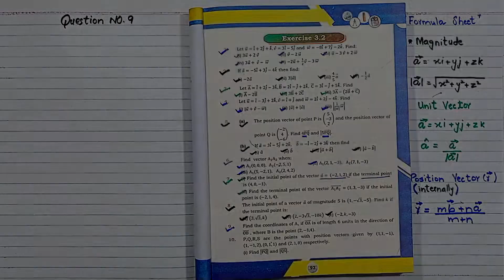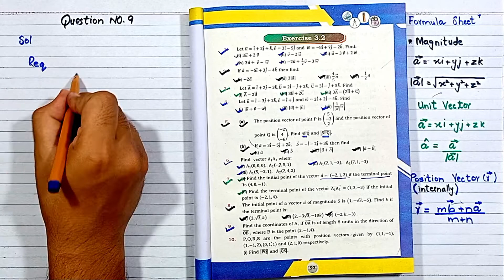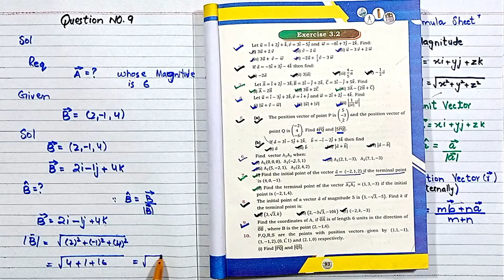Chapter 3 Exercise 3.2 Question 9 Class 11 Maths Sindh Board new book Mathematics | Vectors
join our whatsapp group for notes ,past paper, guess paper and educational news and information in pdf form

👉Join Our Whatsapp Group For Education update and Notes and important Paper all Subject in pdf Form
✨Class 11
👆if you see difficulty to join Whatsapp group through above link kindly join follow Link for boths class 11 & 12